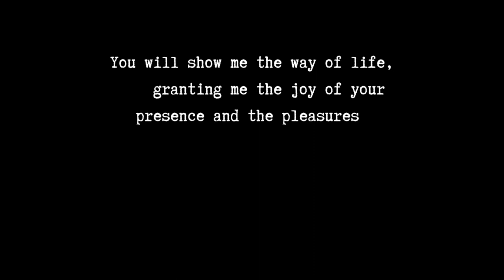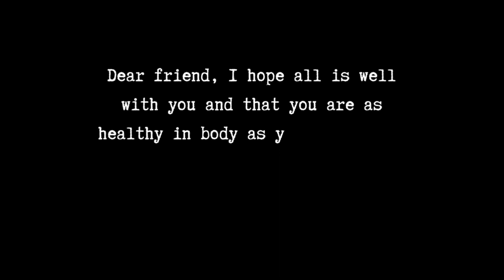Joyfully Living In The Present | Slow Life in Golden Gate Bridge | Hot Bread Boule Soup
🔔Turn on the little bell for notification and be the first one to watch Well-Watered Tree’s videos!
🪴W E B S I T E & B L O G